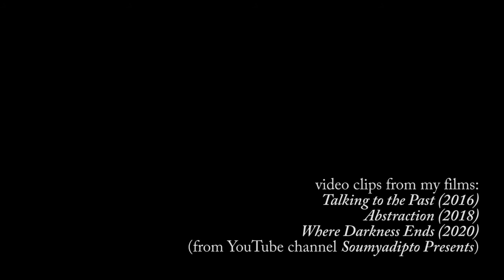Soumyadipta Banerjee Animated Showreel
A brief showreel of my animated works over the years. Taken from my Films: